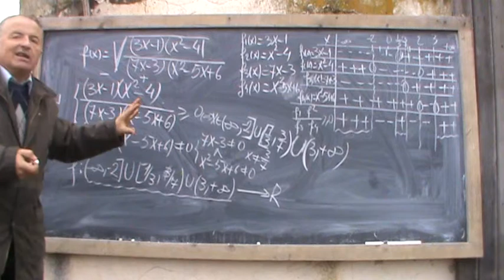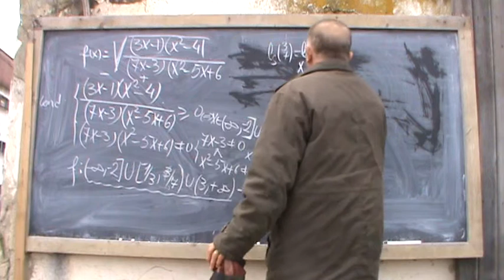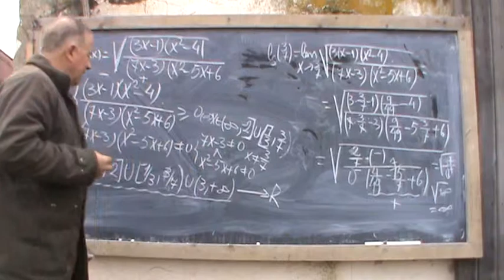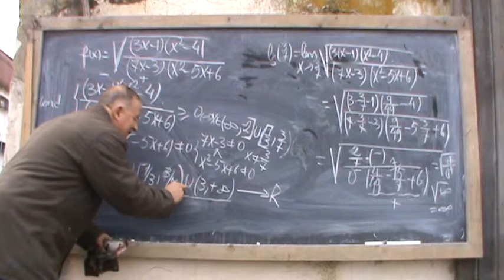2. Bazele Matematicii: Lectia 27 - Studiul unei functii (Clasele 9-12) 2/5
"Fie functa, se da functia", iata asa incep majoritatea lectiilor de matematica. Un fost elev imi spunea ca asa il streseaza treaba asta incit imi propunea sa evit inceputul acesta de exercitiu. Daca nu se intelege ca matematica este un instrument de lucru pentru alte discipline, ca dupa ce in plan abstract se obtin niste rezultate, acesta au APLICATII in PRACTICA, atunci ai tot dreptul " sa te stresezi"(!). Hotarat sa va fac sa intelegeti notiunea de functie si ce inseamna STUDIUL UNEI FUNCTII, am pornit la treaba. VIZIONATI: